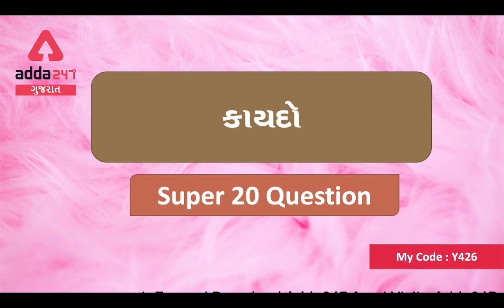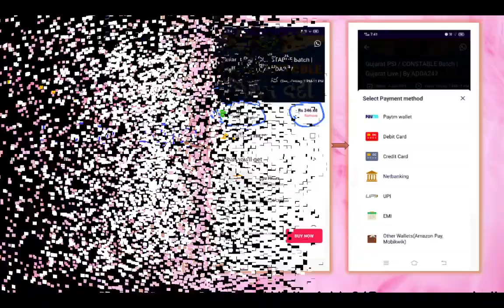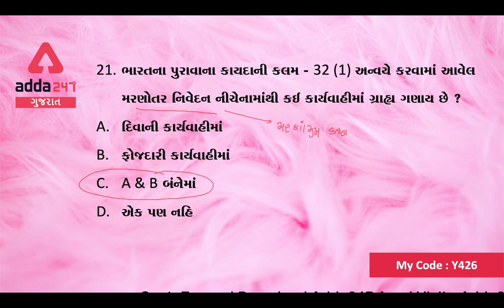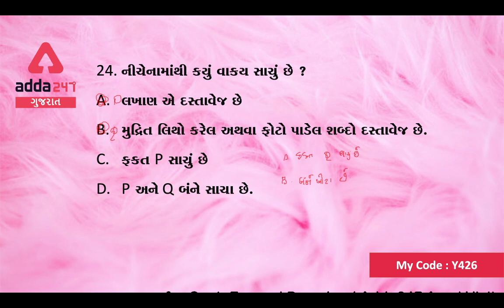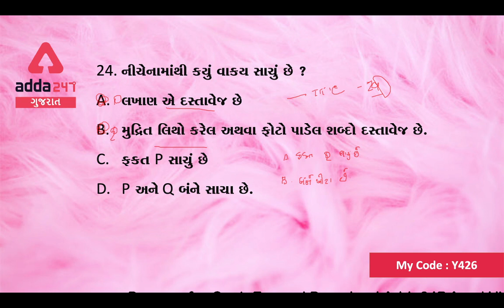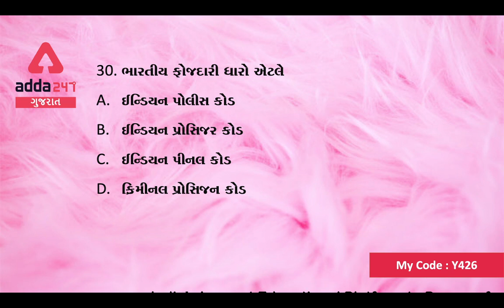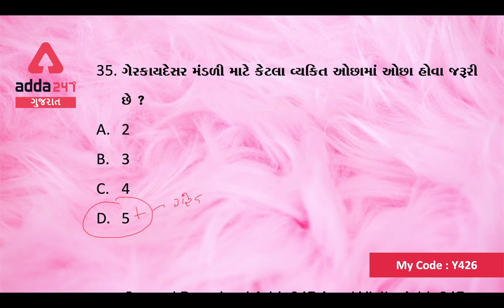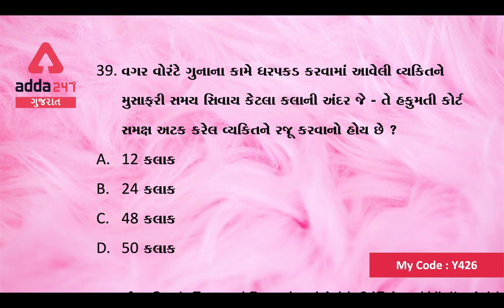કાયદાના મહ્ત્વના પ્રશ્નોની સમજુતિ - 3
exam preparation
upsc exam preparation in gujarati